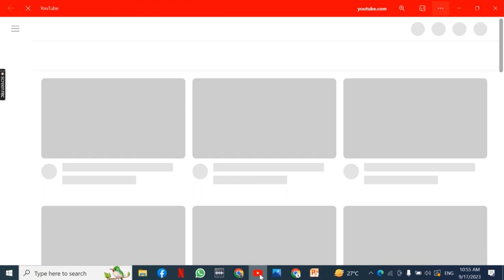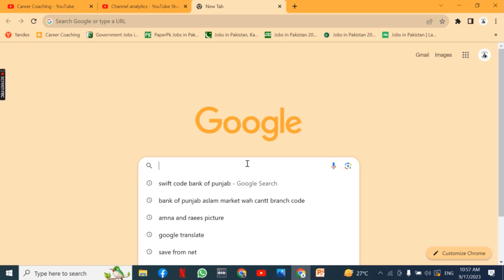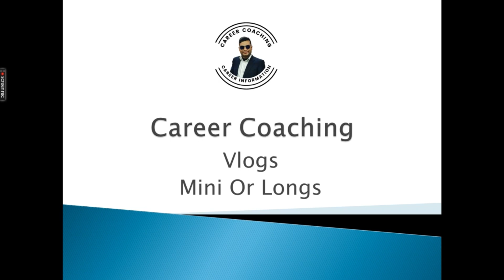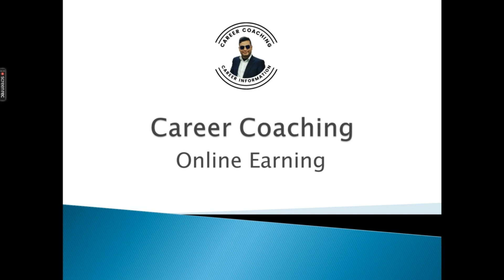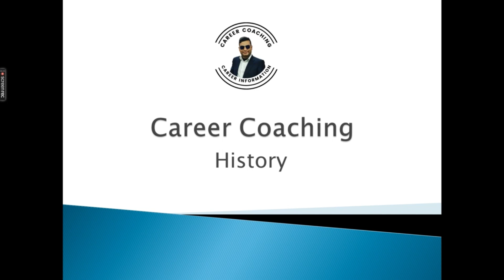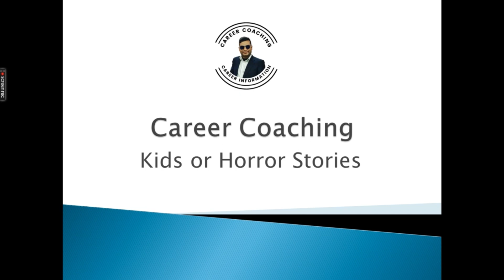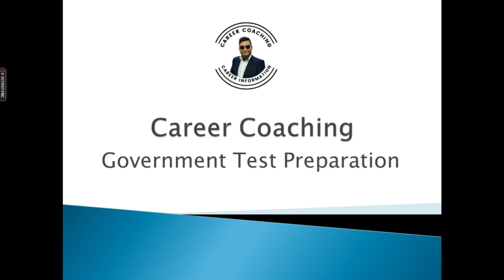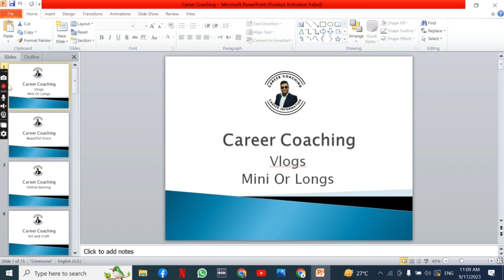Online Earning 2023 | Online Earning Without Investment |Online Earning App |Online Earning Websites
Online Earning
Online Earning in Pakistan Without Investments
Online Earning Game Apps